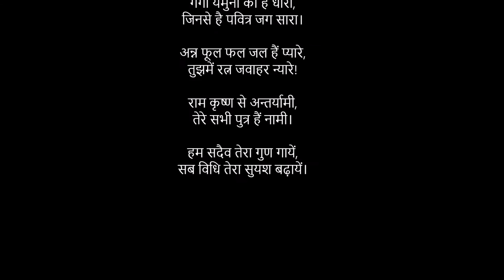Bharat By Sohanlal Dwivedi | भारत | सोहनलाल द्विवेदी